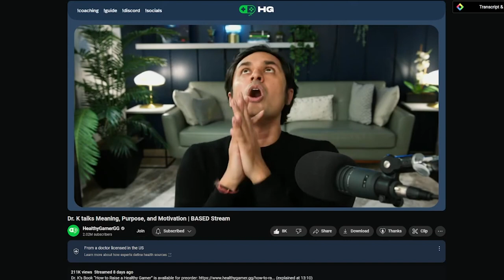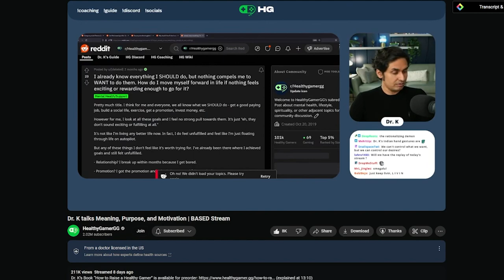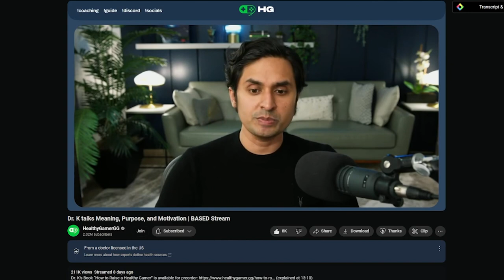Master Your Mind: Stop Being its Slave - 1% Better Day 95